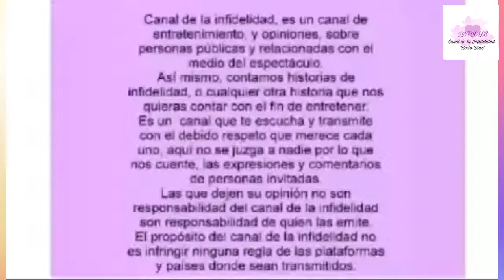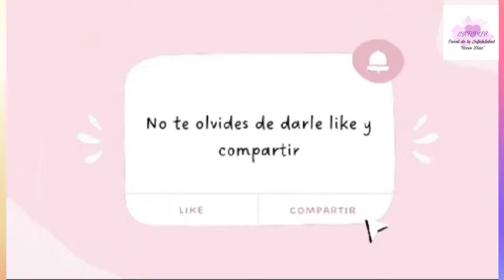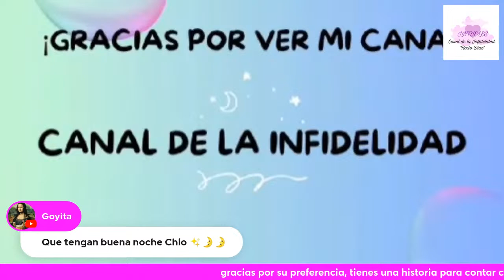Enterate de las movidas de Paco Stanley.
Este programa es de supuestas actividades que tenia Paco Stanley

Cambiate a Stream Yard.¿Quieres crear transmisiones en vivo como esta? Echa un vistazo a StreamYard